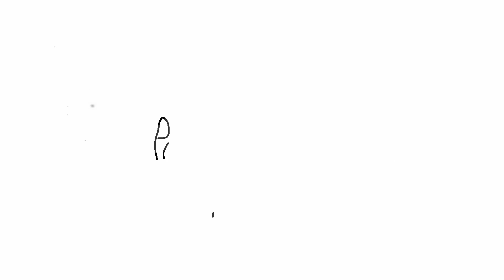New Nat Turners - Jasiri X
Produced by Religion. Shot by Haute Muslim

LYRICS
I'm tired of Black murders
If they the new slaves we the New Nat Turners
No bodyguards no entourage
We them Cinque niggas taking the Amistad
Bombaclad we need to fast like Ramadan
The industry's a bunch of fake heros like Comic-Con
Behind that mask you Robert Downey jr
My sheros got a 2 million bounty on her future
Mutulu's locked in San Bernardino County as a shooter
You some go a long to get a long howie y'all neutered
I'm a mother f*cking Truther
My truth scars you gonna need a mother f*cking suture
Don't let these new Stephen ass niggas recruit ya
Cause when Monsieur Candie gets tired he gonna mute ya
And I ain't Django either
I ain't waiting for no white man to come and give me my freedom
I won't join em I'll beat em leave em rottin in the hot sun
Rockin em with the shotgun Shotta I'm the top one
Tell the coroner box em eulogize then drop em
If the chose is freedom or death then what's the option?
Oh y'all them RG3 niggas
Smiling at the camera them happy that y'all can please niggas
I'm Barack but Fonzworth is a marine nigga
Deep like the mind of Farrakhan I'm on my dean nigga
That's why I never believe niggas
Oh you got them instagrams how come we never see pictures
Then claim God but never read scriptures
So we worship fame because a celebrities richer
So Jesus becomes Yeezus
then I guess Kim Kardashian is Mary Magdalene
And all her sins are cleansed through the camera lens
But then again maybe I'm just rambling
Line up these industry CEOs and let me battle them
Show Jimmy Iovine the crime scene with his headless brethren and tell him sign these
And when I hear sirens disconnect his neck from his spine clean
The difference my spitting is the equivalent of using ya high beams
All I want is you and ya mind freed the time needs
Way more than a nice beat and a rhyme scheme
Cause all that bull shit y'all talking don't fertilize seeds
I heard it takes 2 chains to make a slave
One on your physical frame and one on ya brain
And once they got ya mental enslaved it runs like a train
So what are you really saying when you claim you stuck in the game
See they create corporations cause they never wanted fame
So the nigga that you see is the nigga that's underpaid
Damn just another slave
I'm Jean-Jacques Dessalines I swing a mother f*cking blade
X